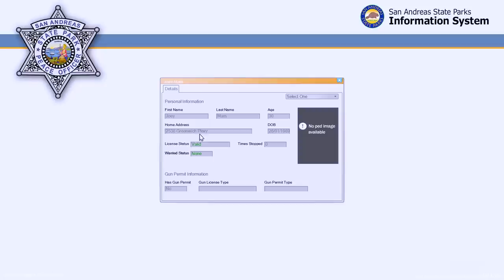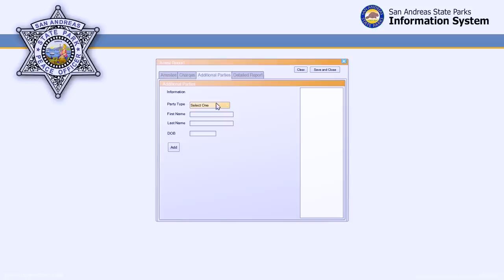GTA 5|LSPDRF #221|POLICIA MINISTERIAL MEXICANA - PELEA DE CHOLOS |EdgarFtw